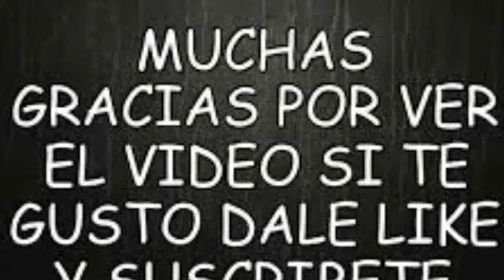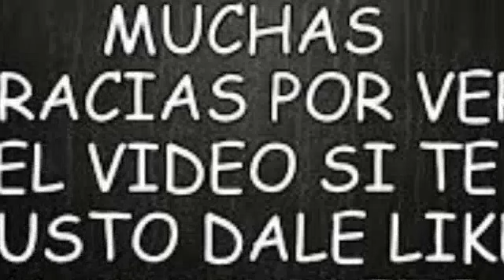MOMENTO EN QUE OCURRIÓ ESTO A LA INFLUENCER PAZ A SUS RESTOS